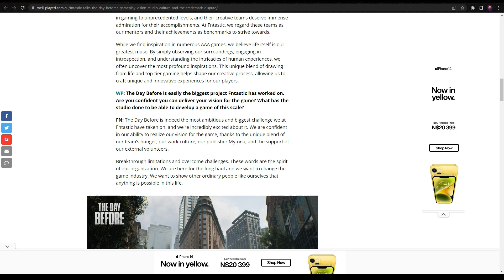The Day Before Finally Answered